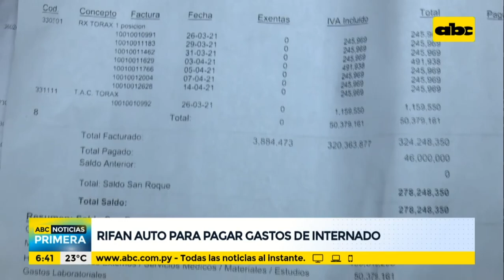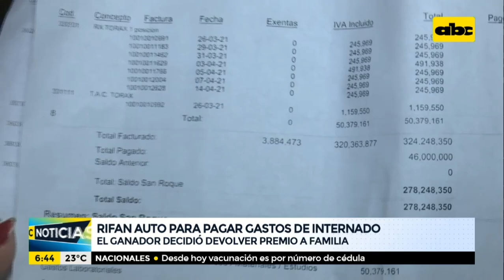Rifan auto para pagar gastos de internado por COVID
Una historia con final feliz. Una familia de San Antonio, que no está pudiendo correr con los gastos en un sanatorio privado tras la internación de uno de los miembros por Covid, puso como premio un auto en una rifa solidaria. Sin embargo, el ganador no retiró el vehículo.